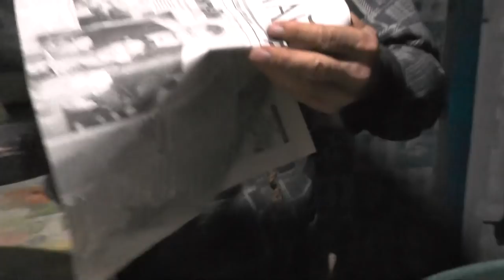Иак.1:5 Если же у кого из вас не достаёт мудрости